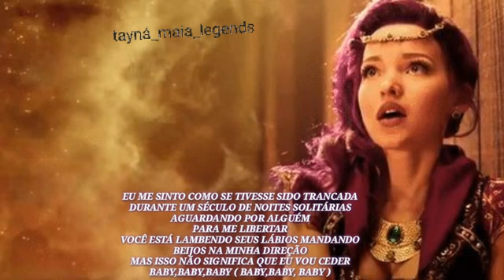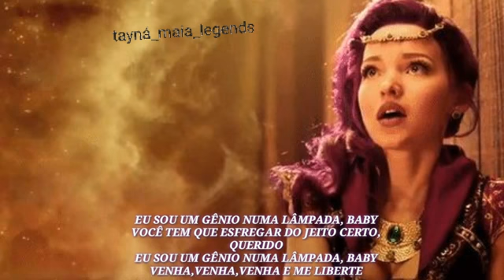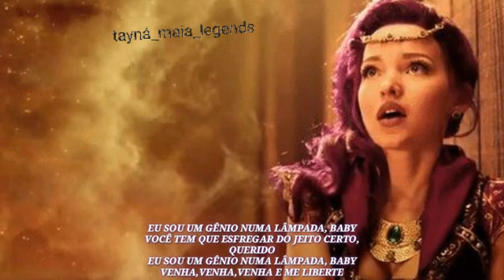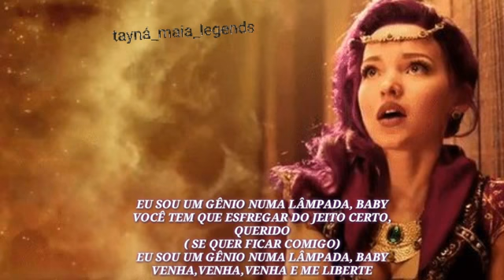gennie in a bottle (descendentes) tradução